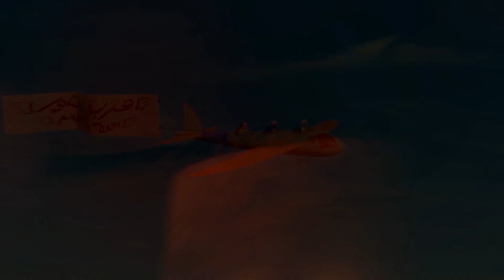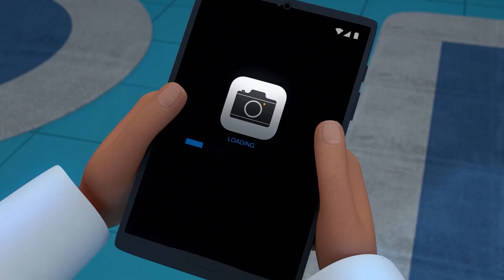Inilah Kegembiraannya P10 🌵 | 1 jam 🕐 | Petualangan Mansour ✨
Petualangan hari ini:
Kemampuan Bertahan Hidup
Kasus Sepupu yang Misterius
Merasakan Ganjarannya
Um Duwais
Kemampuan Bertahan Hidup